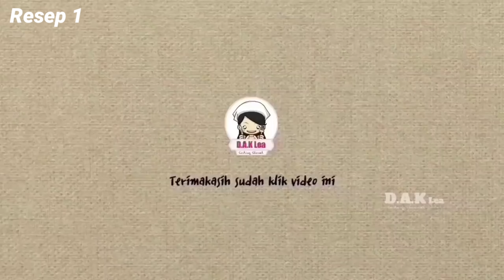Sama Sama Lumer Tapi Dibuat Dengan Cara Dan Bahan Yang Sangat Berbeda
Bahan srikaya

500 ml jus pandan dari 20 lembar pandan uk kecil kalau pakai yg sedang cukup pakai 10 lembar ya
5 butir telur
200 gr gula
2 bks santan 65 ml

Bahan brownies

110 gr tepung terigu 11 sdm
150 gr gula 11 sdm
2 butir telur
40 gr coklat bubuk
180 ml susu cair pada vidio saya salah
1 sdt soda kue 5 gr
1 sdt baking powder 5 gr
1 sdt garam
80 ml minyak

300 ml susu cair
50 gr coklat batangan
1 bks chocolatos
1 sdt garam
1 sdm margarin
1.5 sdm tepung terigu